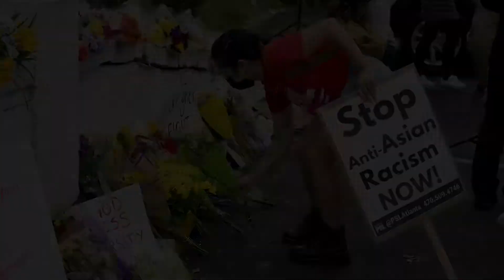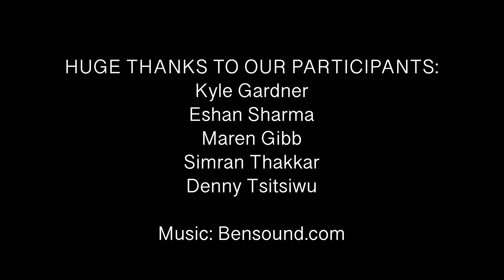InfoFlow (From Home) 6.046 - 3/22/21